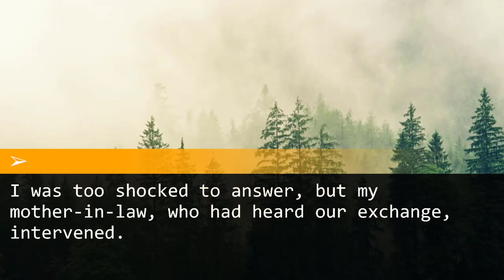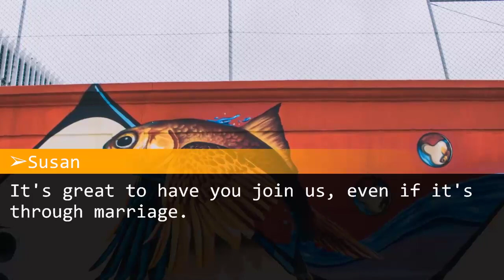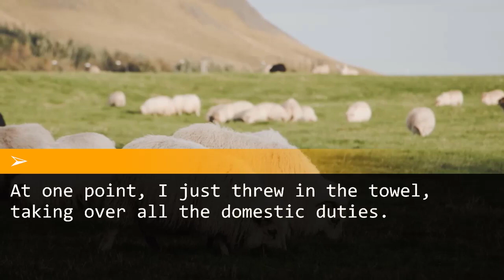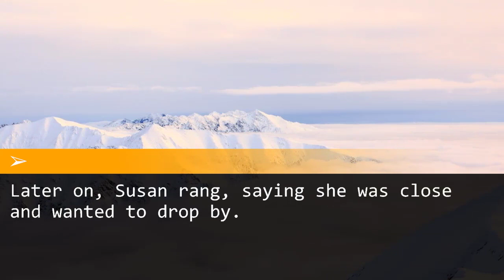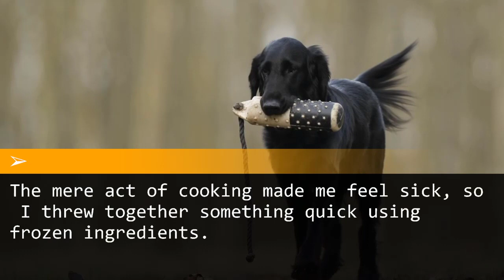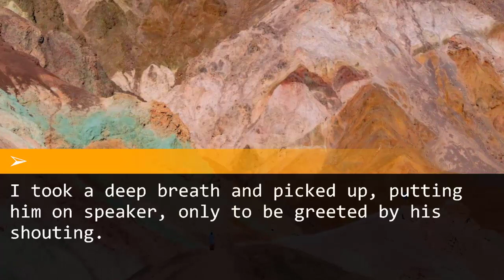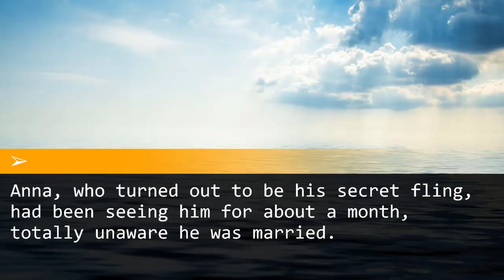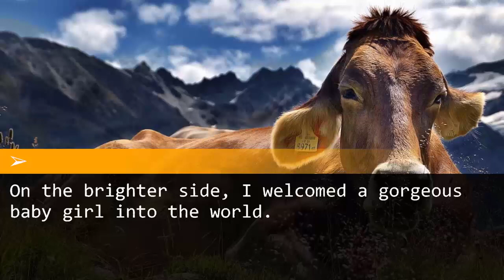Husband warns: No slacking off chores due to morning sickness! Mother-in-law adds bombshell.